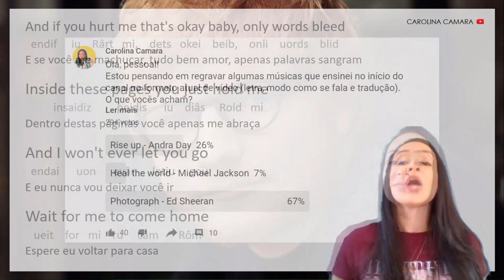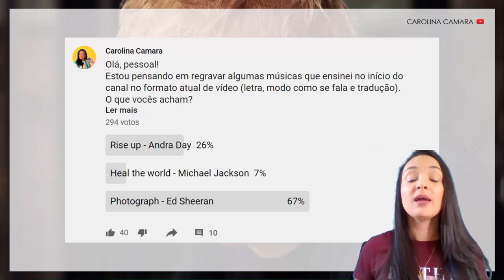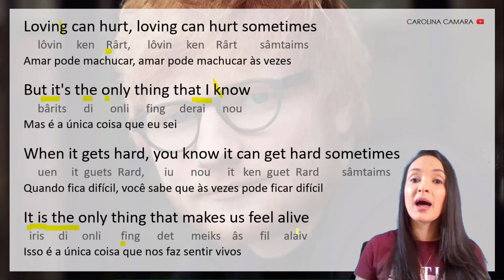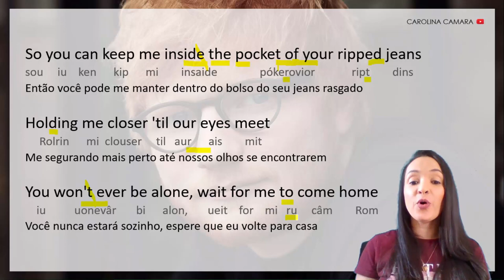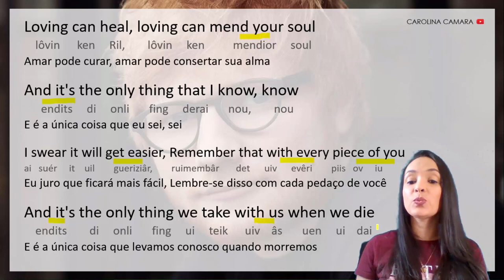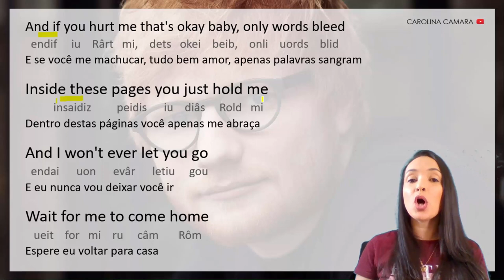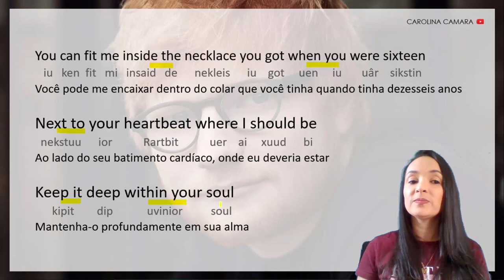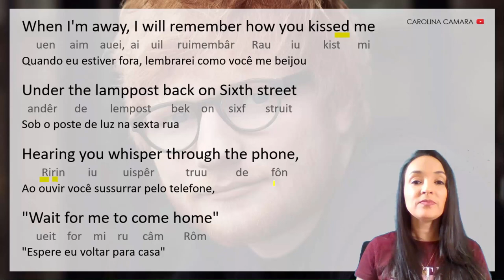Como cantar PHOTOGRAPH (Ed Sheeran)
CURSO DE INGLÊS COM MÚSICA Aula de Hoje: PHOTOGRAPH (Ed Sheeran)